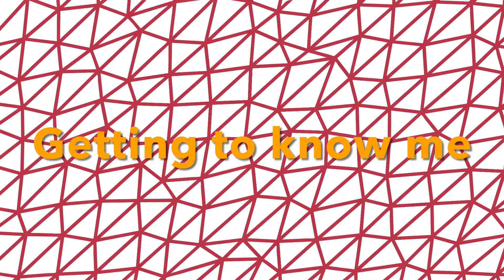my first video, get to know me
Hiiii! guys this is my first video, I hope u guys enjoy it and get to know me a little. I honestly think my sister is the better one but yh.

*about me*

i'm 14 yrs now

aberdeen scotland

i'm a student, i love trying new things

why did you start youtube*
to be creative and to connect with others